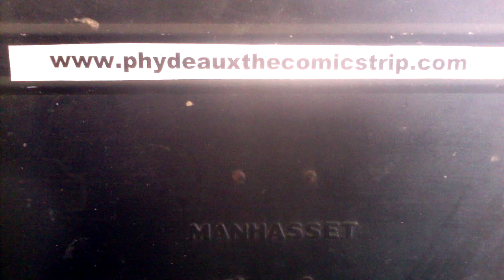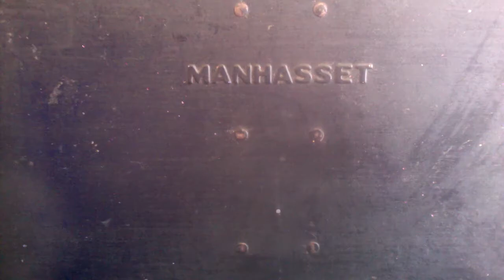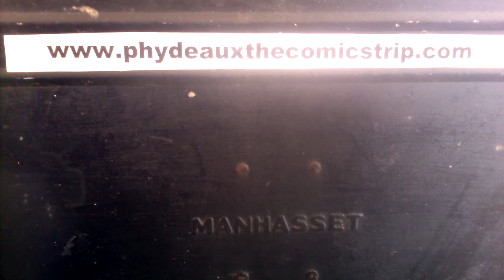Phydeaux the Comicstrip 12/21/21